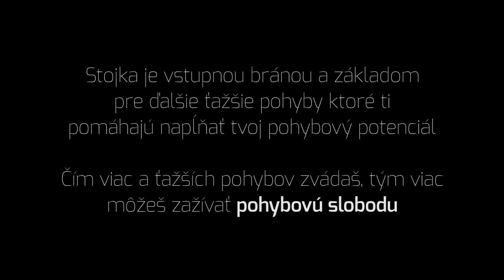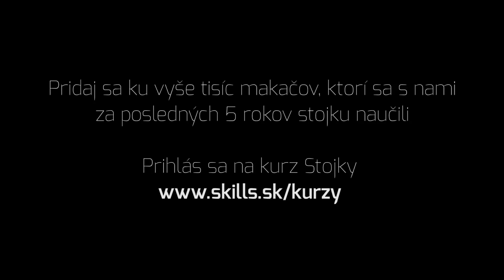Úvod do stojky | Kurz Stojka I. Bratislava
Stojka je vstupnou bránou a základom pre ďalšie ťažšie pohyby ktoré ti pomáhajú napĺňať tvoj pohybový potenciál.